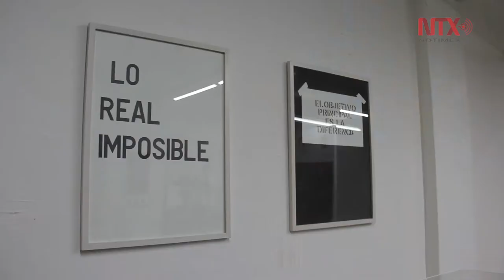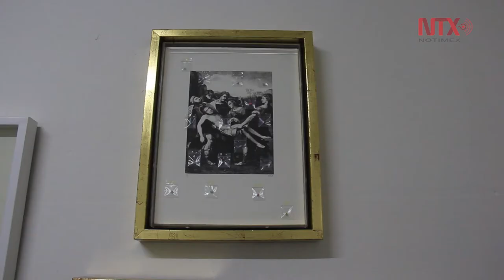Presenta QiPO obras de artistas reconocidos y emergentes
QiPO reúne a unos 100 creadores originarios de Japón, Alemania, Estados Unidos, Finlandia y México.